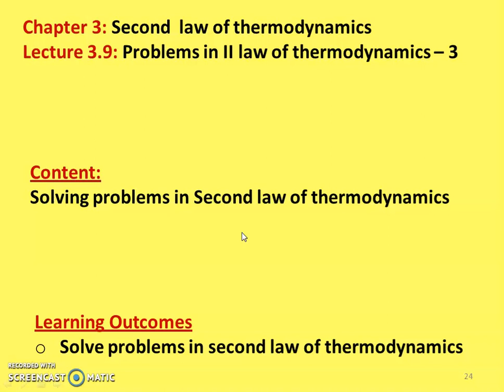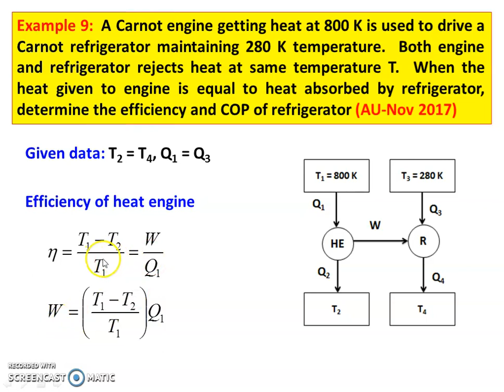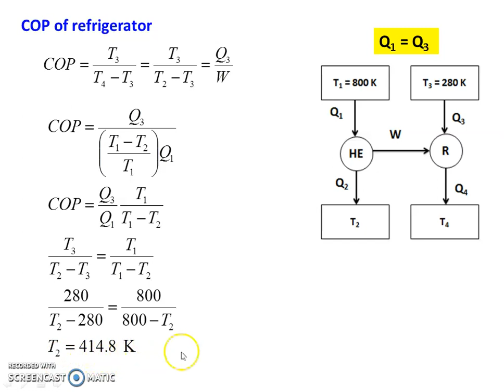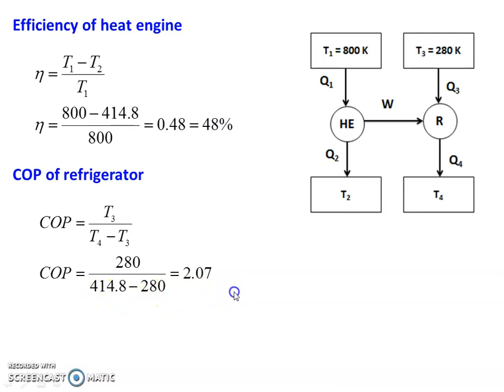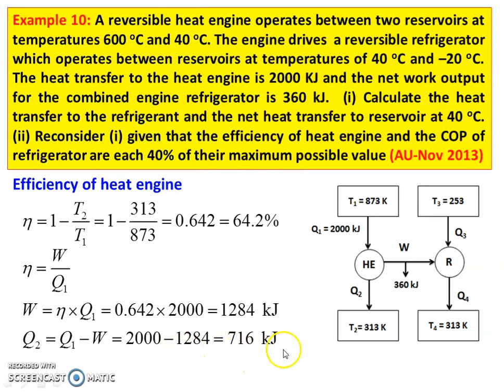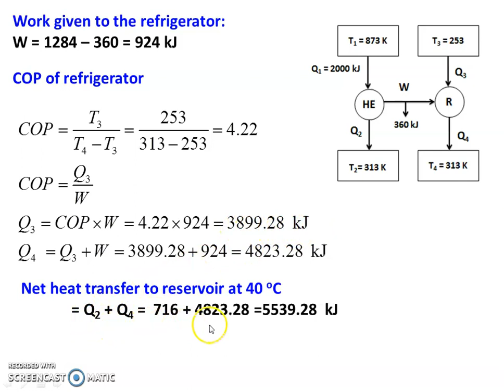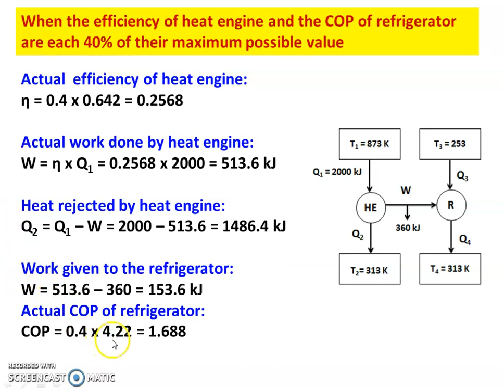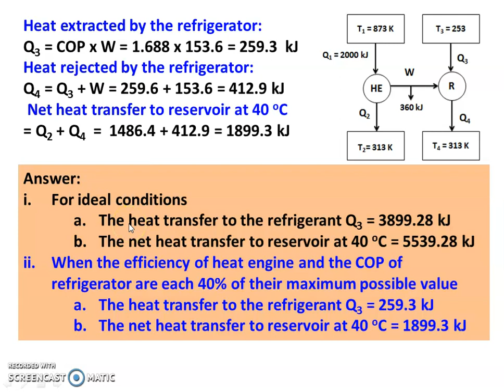TD 3.9 Problems in II Law of Thermodynamics - 3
Solving problems from Anna University exam question paper in second law of thermodynamics, heat engine, refrigerator and heat pump